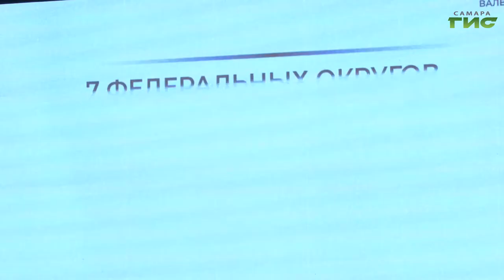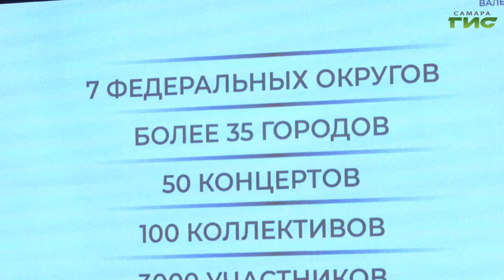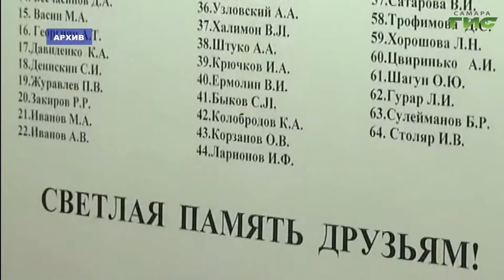В Самаре прошел Международный фестиваль духовых оркестров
30 января исполнилось бы 70 лет со дня рождения  легендарного дирижера - художественного руководителя Академического ансамбля песни и пляски Российской Армии имени Александрова, генерал-лейтенанта Валерия Михайловича Халилова. Он погиб в роковой авиакатастрофе. В декабре 2016 в небе над Черным морем потерпел крушение самолет, летевший в Сирию с гуманитарной миссией. На борту было 93 человека, в том числе восемь членов экипажа, 64 музыканта ансамбля имени Александрова, девять журналистов и общественный деятель Елизавета Глинка. В память о дирижере Халилове в Самаре прошел Международный фестиваль духовых оркестров.